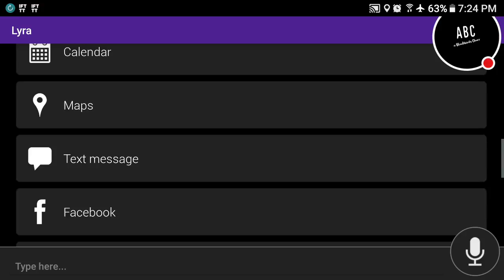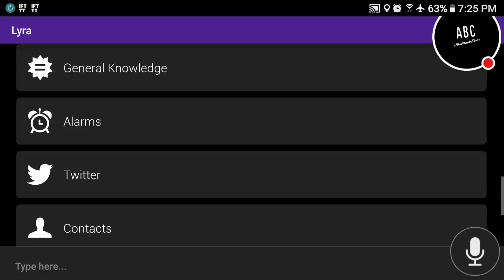Virtual Assistant Lyra App Overview NEW Review - Paid - 2018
App Overview
Features - TRY IT OUT
- Play YouTube videos
- Tell jokes
- Translate words and phrases instantly
- Open Maps & give you directions
- Find local restaurants
- Manage your diary
- Save notes and reminders
- Set alarms
- Search your contacts
- Find the weather forecast
• Search the web